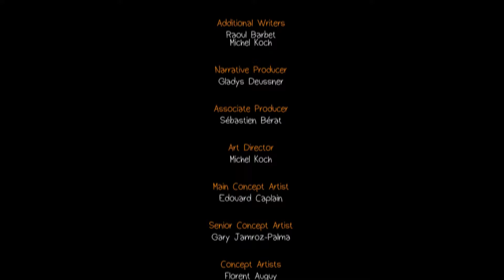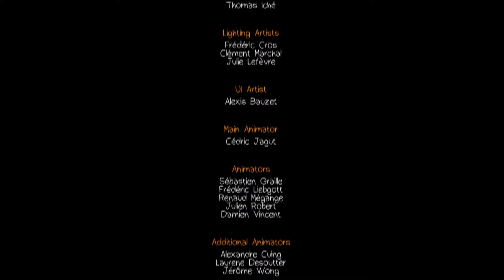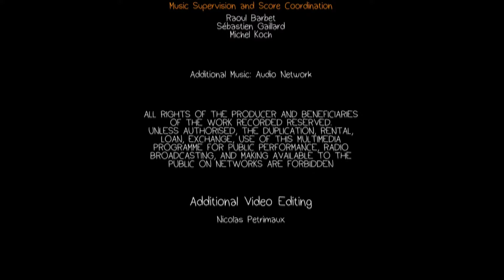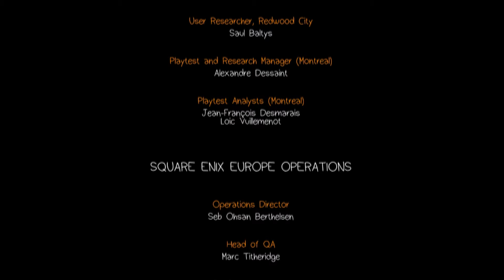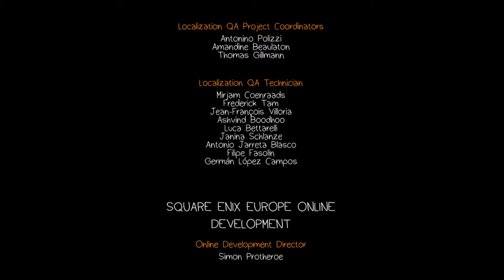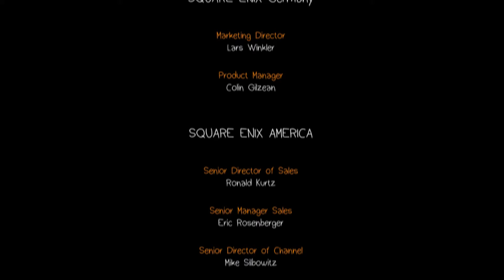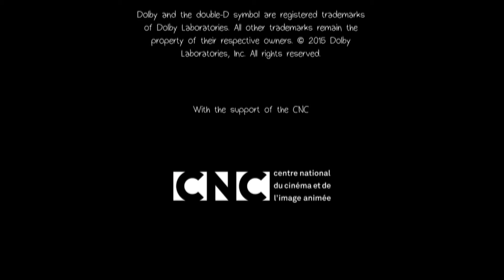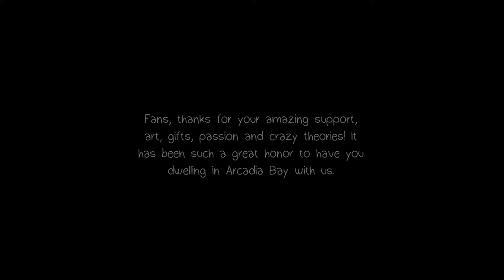LIFE IS STRANGE [49] - Das war ihr Schiksal - Let's Play Life is Strange [GER]